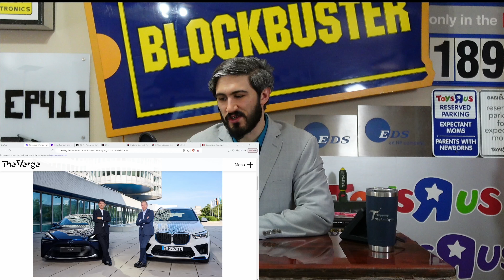Toyota and BMW team up for Hydrogen cell vehicles